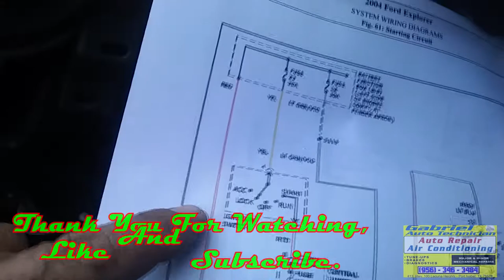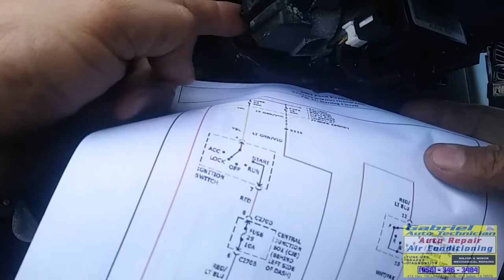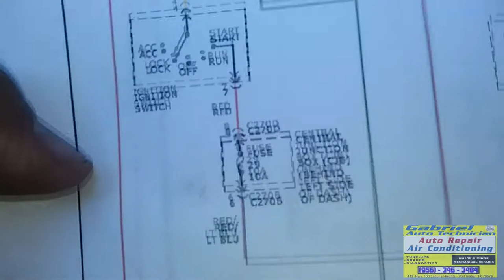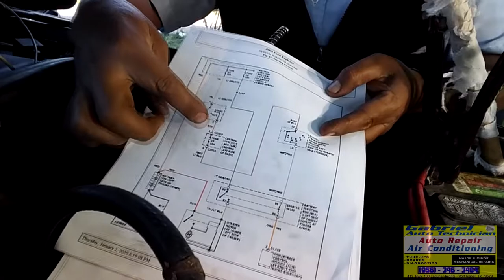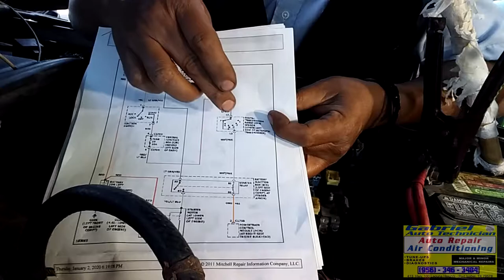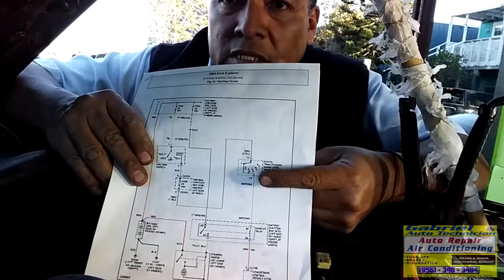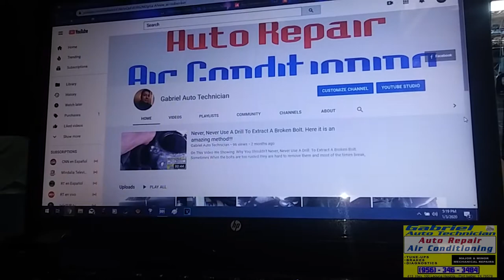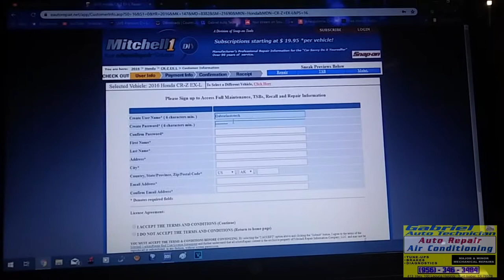Engine Not Cranking With The Key. Starting System/Range Sensor Troubleshooting. Ford Explorer.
On This Video We Showing: The customer brought this SUV To Us To Find Out The Problem With His Vehicle; He Said That He took It To Another Shop, But They Could Not find The Problem, They instead Instal A Jumper wire,
So, We Checked The Whole Starting Circuit And Found That It Was a Missing Fuse and A damaged range Sensor/Neutral Switch.
We replace the Range sensor/neutral Switch.

Thank you for all the comments.
I Appreciate the calls that lots of people Throughout the USA makes to my phone number, thanking me for record and upload my videos, it makes me feel proud, that I am helping people to save or to make some money.
I am making my videos with lots of love and with the meaning of helping you people.

Here Is This Link If You Like To contribute. Thank You.

If you found this video and it was useful,
So you can help me,

We always do our best to serve you better and fix your car properly.

Your Friendly Expert Automobile Repair Technician.
With more than 40 years of working in the auto repair field.

I am working on cars since they have contact points ignition
and carburetors when most of the built cars came with no air conditioning.

We Are Here To Help With All Your Auto Repair Needs.
We have the knowledge and the tools to do the job right.

Gabriel Auto technician
413 Highway 100,
Laguna Heights, TX.

Auto Air Conditioning Repair and Recharge
Brakes,
Tune-Ups,
Radiators,
Shock Absorbers,
Water Pumps,
Timing Belts,
Oil Change,
Fan belts,
Struts,
Suspension,
Transmission Service,
Computer Diagnostics,
Paint and Bodywork.
Iron Welding.